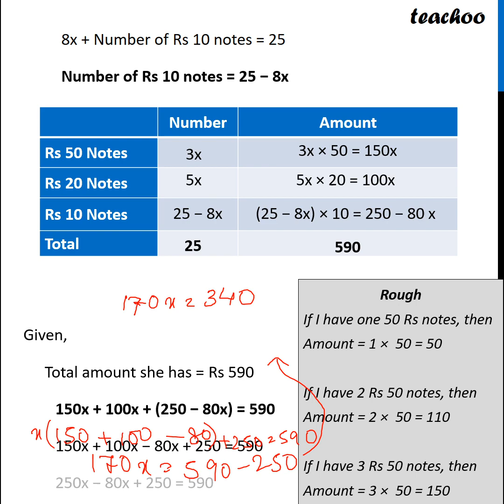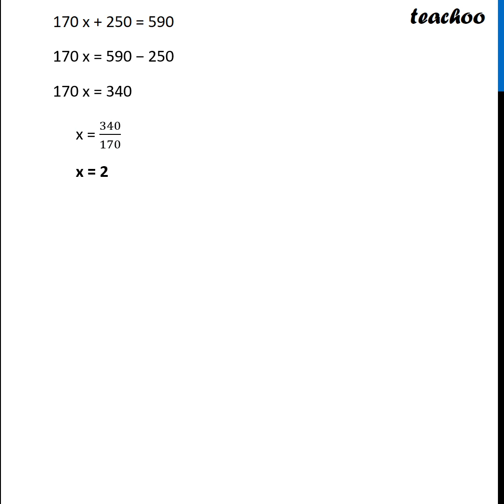Deveshi has a total of 590 as currency notes in - Teacho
Get solutions to all questions of Linear Equations in One Variable Class 8 You can also find all Maths solutions for Class 6 to 12 And solutions and videos for all subjects of class 6 to 12 — 📲 Download Teachoo App: Android IOS — Our SOCIAL MEDIA PROFILES ➡️ Instagram ➡️ LinkedIn ➡️ Twitter ➡️ Facebook — Teachoo is your go-to resource to learn anything. For school students, we provide the most organised content for all subjects for Classes 6 to 12. And for non-school students, we teach Excel, Tax Filing, Accounting, Finance and English speaking. Tags